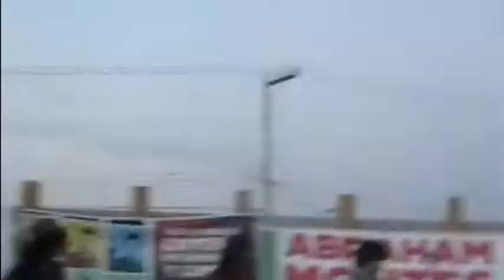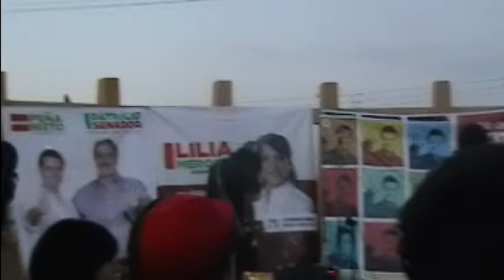Home run en vivo en el santuario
Torphitz en vivo en el santuario
El video lo gravo el jebi asi que esta super movido -.-